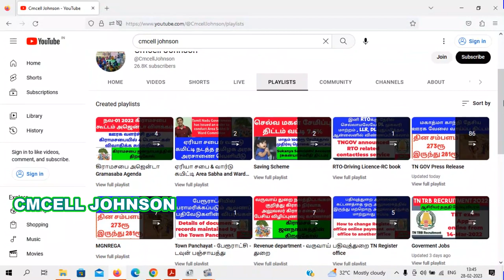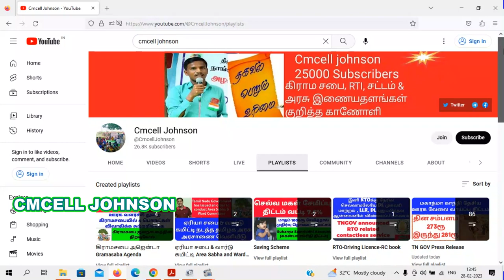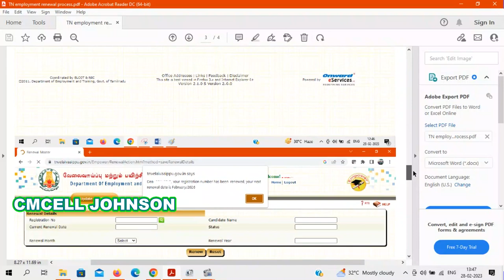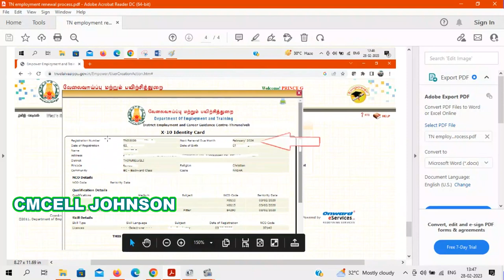தமிழக அரசு வேலை வாய்ப்பு பதிவை புதுப்பிப்பது எப்படி How to renew tnemployment registration online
How to renew tn employment registration online in Tamil தமிழக அரசு வேலை வாய்ப்பு மற்றும் பயிற்சி துறை தொடர்பாக ஆன்லைனில் புதுப்பிப்பது எப்படி

வேலை வாய்ப்பு மற்றும் பயிற்சி துறை புதுப்பிக்க புதிய இணையதளம் வெளியீடு EMPLOYMENT REGISTRATION புதிய இணையதளம் வெளியீடு | NEW website launched for TN EMPLOYMENT REGISTRATION | EMPLOYMENT RENEWAL

New link 👇👇👇

employmentexchange.tn.gov.in

Rare opportunity to renew for those who failed to renew their job in 2017, 2018, 2019 TN employmentJOB Renewal | 2017 , 2018, 2019 ல் வேலை வாய்ப்பு புதுப்பிக்க தவறியவர்களுக்கு புதுப்பிக்க அரிய வாய்ப்பு

OLD TN Employment portal link

Government letter pdf file  link